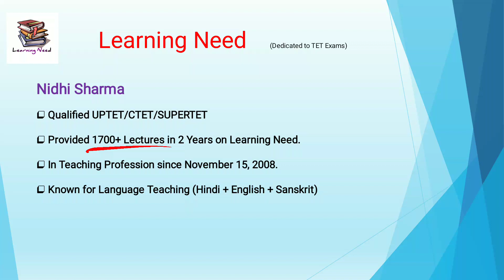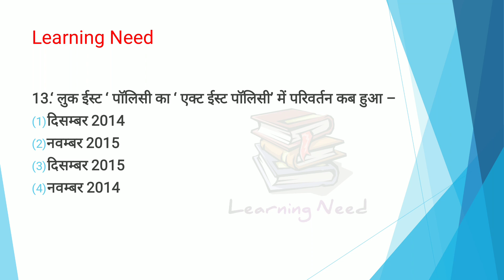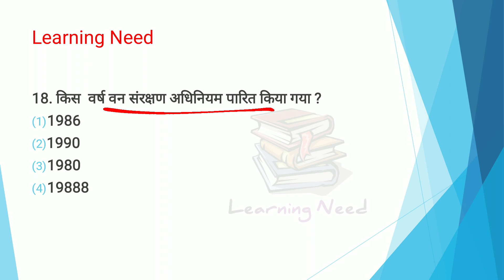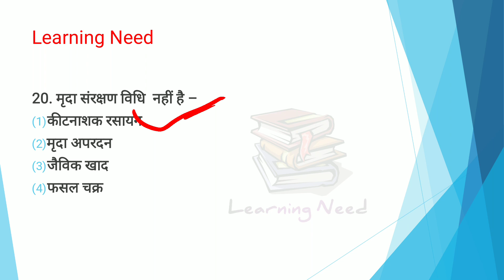पर्यावरण अध्ययन | EVS Important Questions for UPTET, MPTET, CTET, SUPERTET